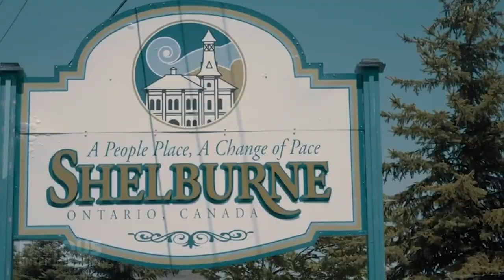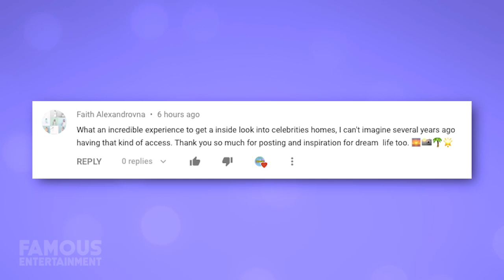NELK Boys | House Tour 2020 | FULLSEND House | New LA Mansion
NELK or also known as NELKBoys are a few young dudes from Canada who made it big on YouTube as pranksters. I don’t know too much about them but I DO know one of them is from my hometown…Mississauga.

I also know that they recently moved into a new mansion in LA – and it’s massive. They didn’t purchase the home but since February they’ve been renting it and it ain’t cheap. When I tell you how much it costs them each month you might be surprised. In this video I’ll give you all the details we know about NELK’s new “FULLSEND” house and more.